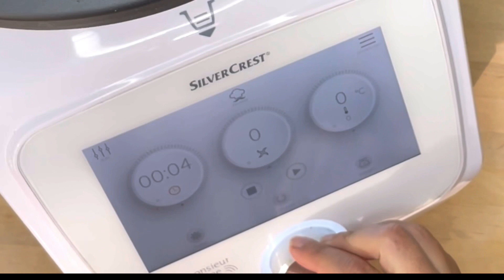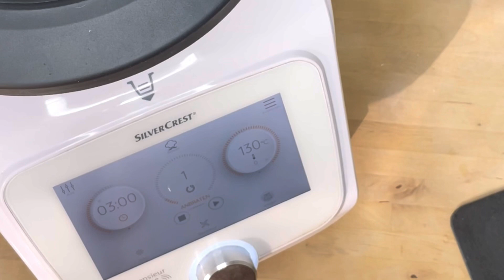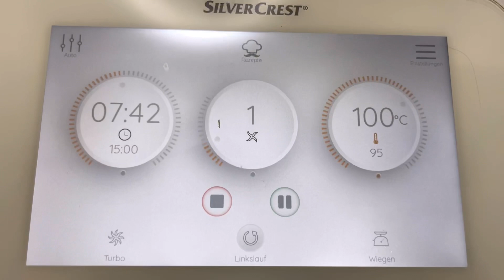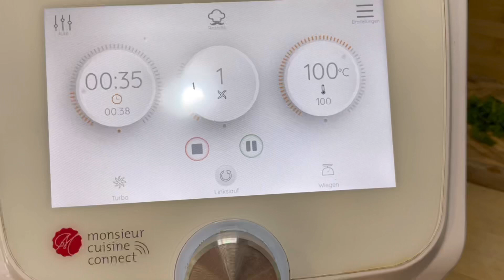Blitzschneller italienischer Klassiker – Penne all'arrabbiata – Monsieur Cuisine Connect/+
Penne all'arrabbiata nach original italienischem Rezept. Ich liebe ja die italienische Küche gerade weil sie ohne viel Chichi auskommt, meist schnell zubereitet ist und natürlich unglaublich lecker. So bestehen auch die Penne all'arrabbiata aus nur wenigen Zutaten, die die meisten von Euch immer zu haben werden.

Zutaten:
2 Knoblauchzehen
1–2 Chilis
10 g Olivenöl (1 EL)
400 g Dosentomaten
250 g Penne
1 Handvoll Petersilie
Salz
Pfeffer

So geht's
1.) Zunächst gesalzenes Wasser für die Nudeln aufstellen.
2.) Den Stil von den Chilis entfernen, den Knoblauch schälen, beides in den Mixtopf geben und für 6 Sek./St. 6 zerkleinern. Anschließend mit dem Spatel nach unten schieben.
3.) 10 g/ 2 EL Olivenöl dazu und für 3 Min./Autofunktion Anbraten ohne Messbecher andünsten.
4.) Dosentomaten dazu geben, mit Salz und Pfeffer würzen und die Sauce für 15 Min./St. 1/100° einkochen. Wenn die Anzeige ungefähr die Kochzeit eurer Nudeln anzeigt, die Penne ins kochende Wasser geben. Nach Ende der Kochzeit abseihen.
5.) Zwischenzeitlich die Petersilie hacken.
6.) Ca. 30 Sek. vor Ende der Kochzeit, den Messbecher entfernen und  die Petersilie dazu geben.

Verwendete Utensilien (Werbung):